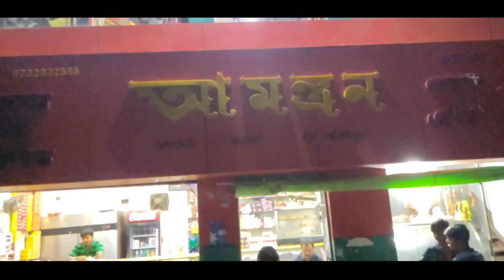কোলাঘাটের বিখ্যাত তান্দুরি চা, Famous Tandoori Chai in Kolaghat, West Bengal, Vlog-18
কোলাঘাটের বিখ্যাত তান্দুরি চা

Famous Tandoori Chai in Kolaghat, West Bengal

Kolaghat Tandoori chai

Naupala Tandoori shop

Tandoori Chai shop in Kolaghat

Best Tandoori Chai in India

Kolaghat Tea Shop

Best Tandoori Chai in West Bengal

Tandoori Chai

Street Food

সবাইকে জানাই শুভ বিজয়া❤❤

Please:
Respect each other in the comments. Thanks for all your support ,

SUPPORT

About: Vlog Store is a youtube channel, where you will find vlogging videos in bengali.